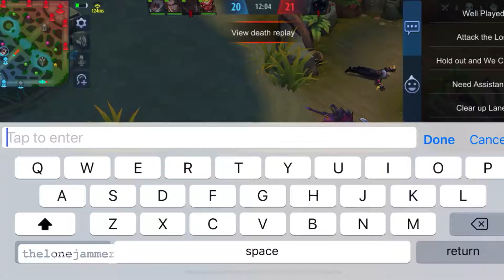How I Play Odette | Mobile Legends | Vlogmas Day 4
No swearing challenge while playing Odette in Mobile Legends.

Gears: iPhone 7, iPhone XS

Video edited with LumaFusion